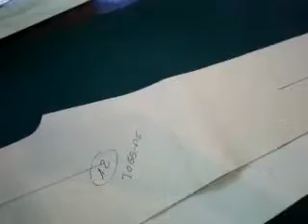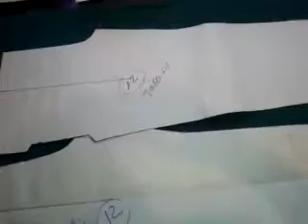Pantalón jogging colegio tela